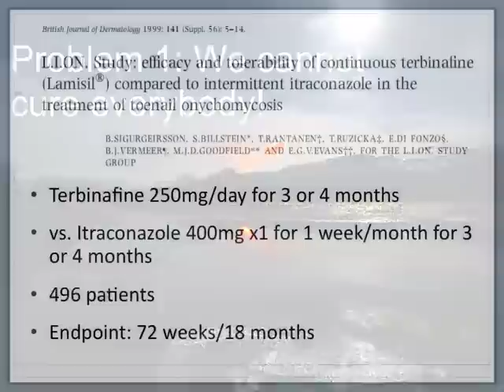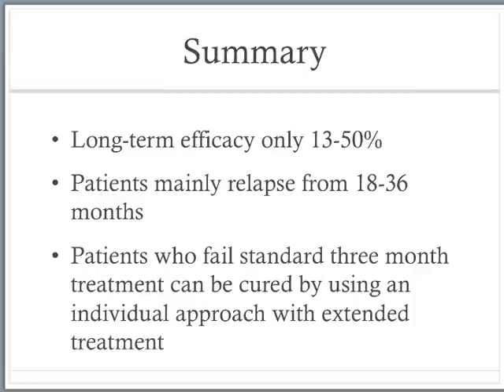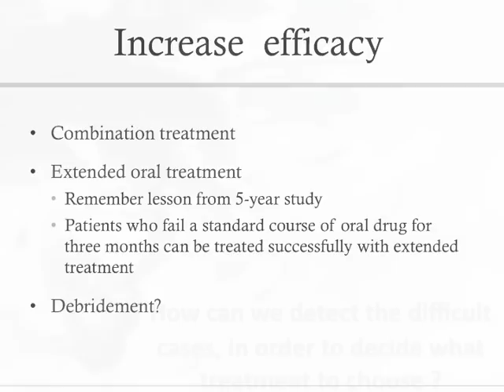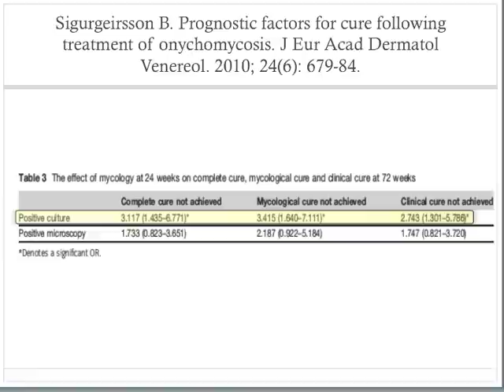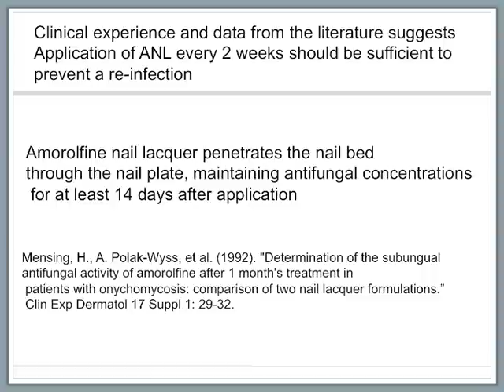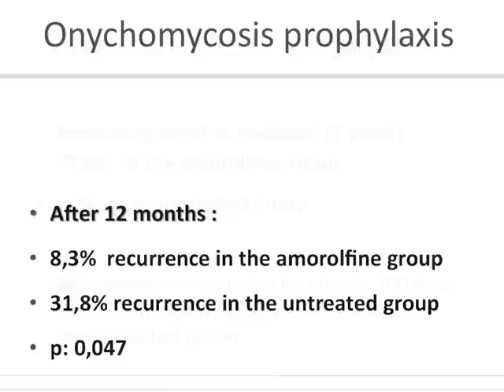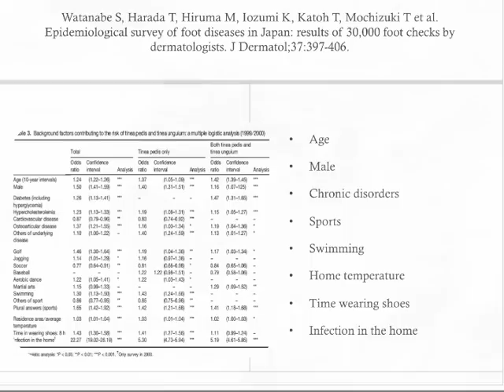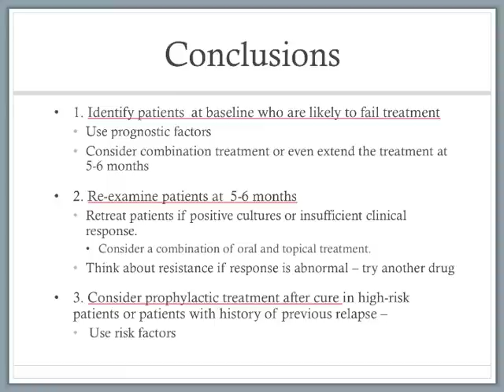Onychomycosis, new treatment options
A talk given by Dr. B Sigurgeirsson MD, PhD, at the annual meeting of the European Academy of Dermatovenereology in Gothenburg in October 2010. The subject is: New treatment options in the treatment of toenail onychomycosis. The material may not be copied without permession from the author.